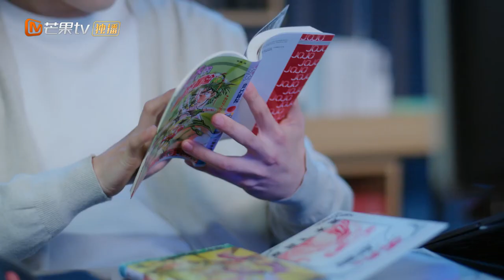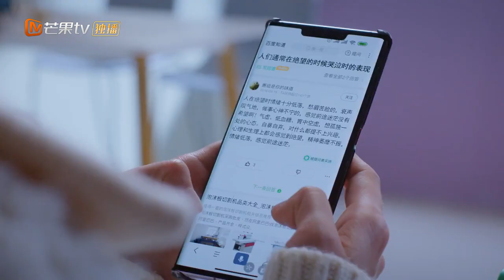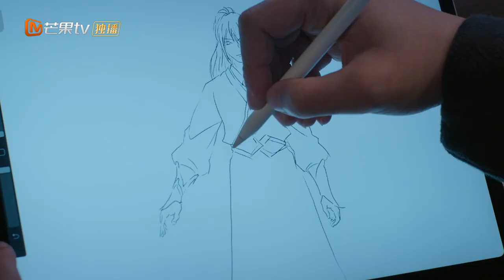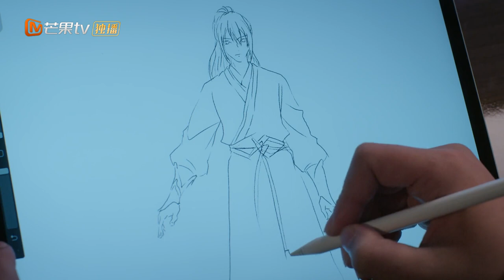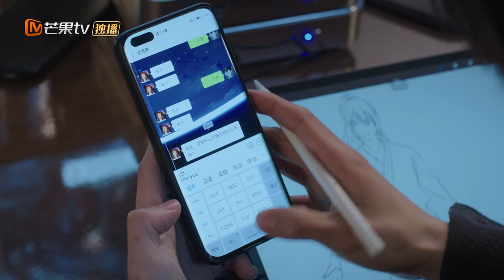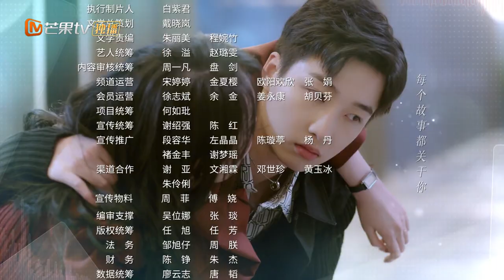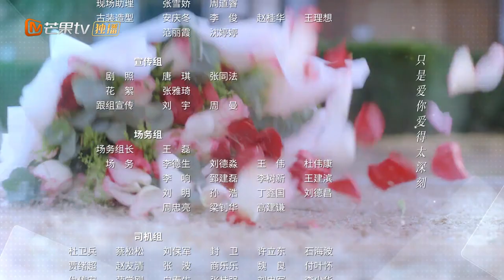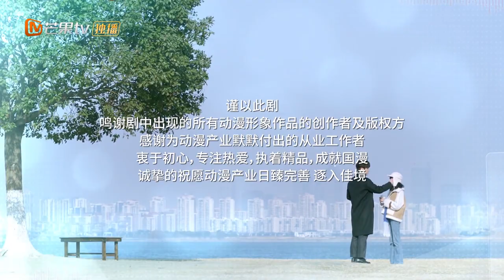【ENG SUB】《If the Voice has Memory 如果声音有记忆》EP5【MangoTV Drama】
"If the Voice has Memory 如果声音有记忆" Full Episodes

Synopsis: The optimistic and energetic Yu Lu Xi is working hard to achieve her ultimate goal in life to become a voice actress. By chance, she discovers that her boss Lin Nan is a gem hidden among the elite workforce because he is none other than Mai Da, the voice actor that she has been idolizing for many years. Lin Nan becomes a mentor to Yu Lu Xi and the two work hand in hand to explore the world of sound. Nonetheless, they open their hearts to each other to become closer. Just as Yu Lu Xi begins to have a taste of success in love and in her career, her father Alzheimer's disease deals her a terrible blow. She uses her voice to call back his memories.